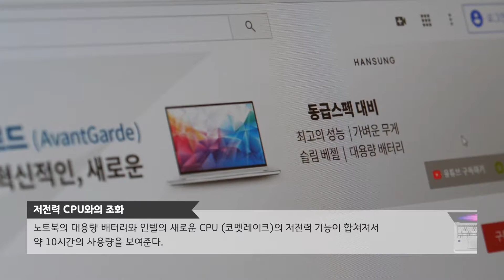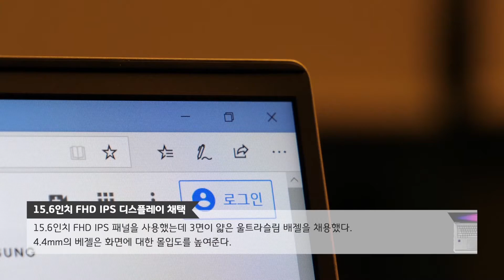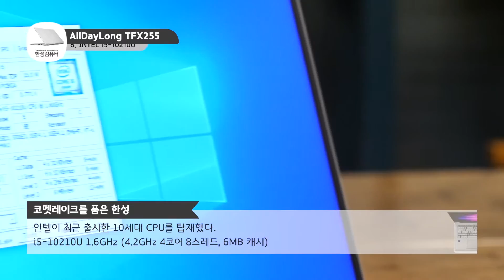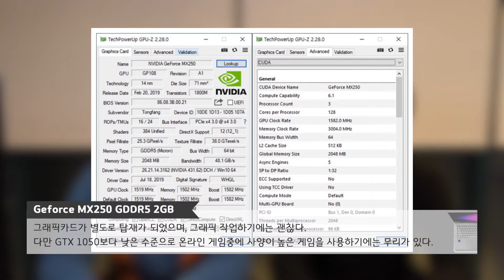그래픽 작업자라고? 이거야 이거! / 노트북 리뷰 한성컴퓨터 올데이롱 TFX255S [노리다]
한성이 또 한번!
이번엔 포토샵, 일러스트 작업자들을 위해!